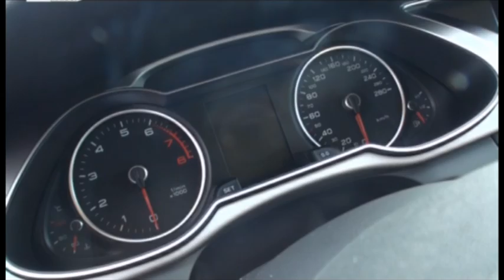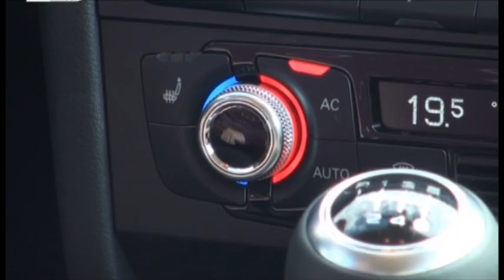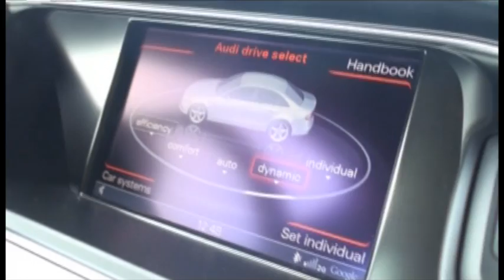2012 Audi A4 \ Тест-драйв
Наши Тесты - Авто плюс / Audi A4 2012
Ведущий: Игорь Губарь

Ширина___________________1826 мм
Высота___________________1427 мм
Колесная база_____________2808 мм
Снаряженая масса_________1610 кг
Объём багажника__________480 л
Объем двигателя__________ 1984 куб.см
Мощность двигателя_______ 211 л/ (6000)
Крутящий момент__________350 Нм (4200)
Макс. скорость____________ 246 км/ч
Разгон 0-100км/ч___________6,5 с.
Расход топлива____________6,8 л/100 км
Ёмкость бака______________61 л